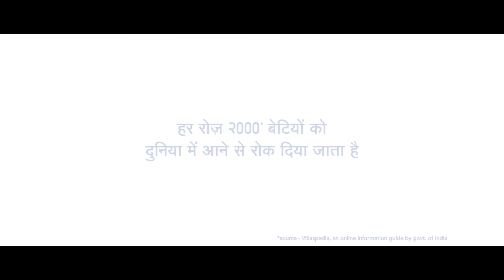Clinic Plus | An ode to the daughters who were never wished for BetiBannKeAana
In India, the birth of a boy child is celebrated, and a girl child is often not wished for. This deep-rooted mindset leaves girls feeling unwanted right from birth.
*According to a government website, an estimated 2,000 unborn girls are illegally aborted every day in India.*
This Daughter’s Day, join us in our movement to ‘wish for a girl child' as the first step towards raising strong daughters.